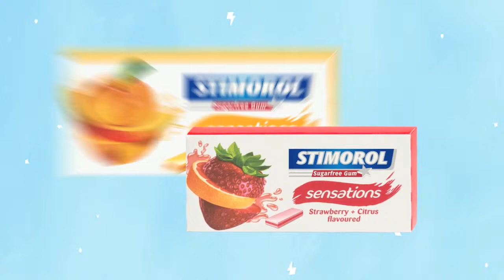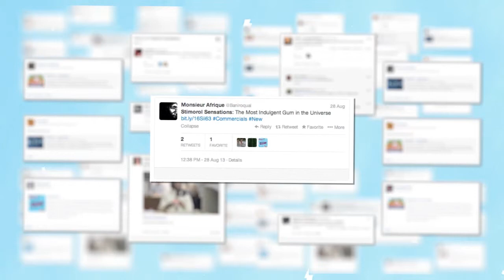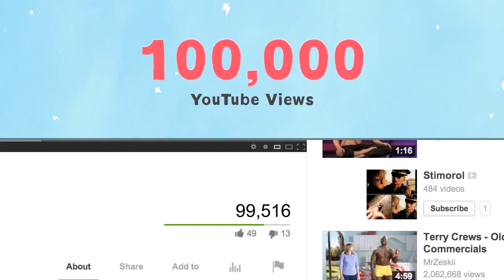Stimorol Sensations Integrated Case Study